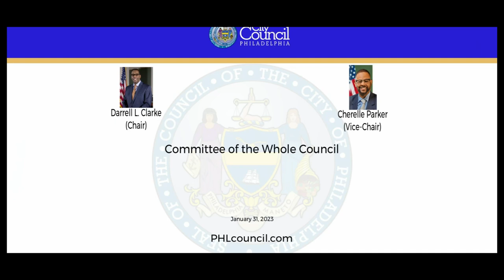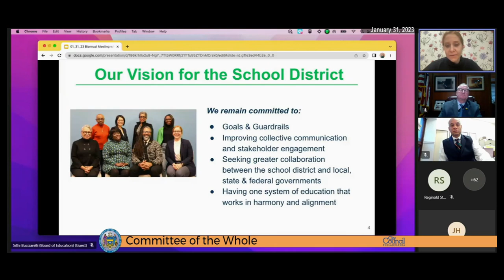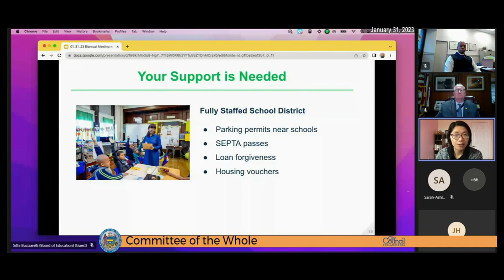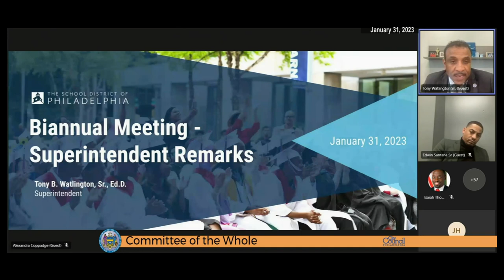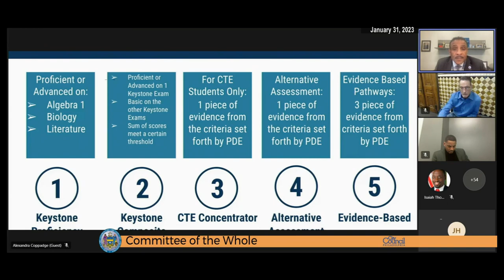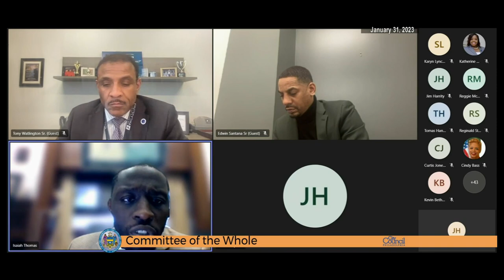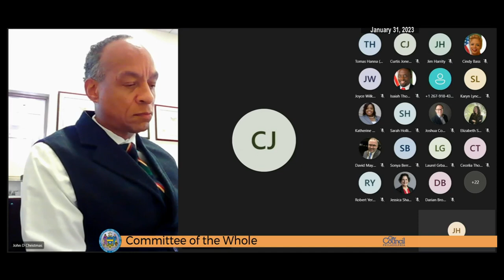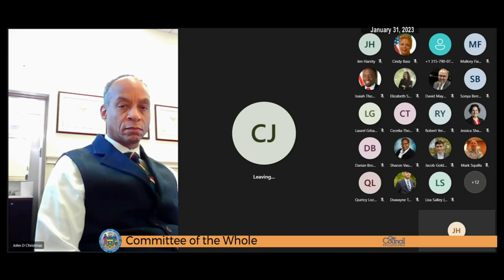Committee of the Whole 1-31-2023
The Committee of the Whole of the Council of the City of Philadelphia held a Public Hearing on Tuesday, January 31, 2023 to hear testimony on the following items:

181014
Resolution calling for the Council Committee of the Whole to convene public meetings and public hearings pursuant to the Educational Supplement of the Philadelphia Home Rule Charter to review the administration, management, operations, and finances of the School District and adopt plans to coordinate the activities of the Board of Education, the Mayor, and the City Council for the improvement and benefit of public education in Philadelphia

220689
Resolution appointing Miquon Brinkley to the Board of Directors for the Old City Special Services District.

220690
Resolution appointing Jeffrey Brown to the Board of Directors for the Old City Special Services District.

221036
Resolution appointing Paul Badger to the Board of Directors of the Center City District.

221037
Resolution appointing Valerija Beares to the Board of Directors of the Center City District.

221038
Resolution appointing Anna Boni to the Board of Directors of the Center City District.